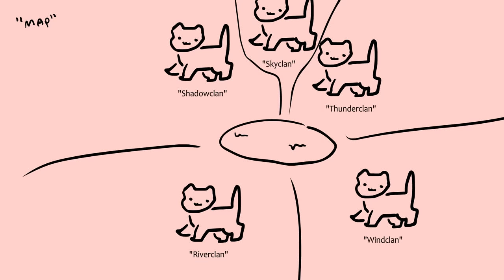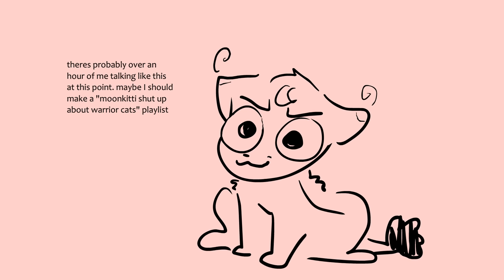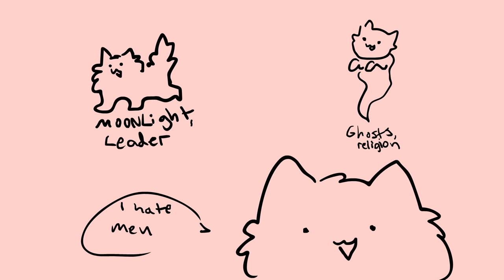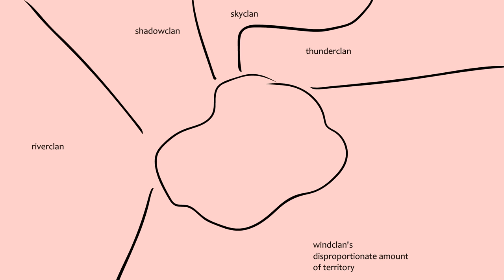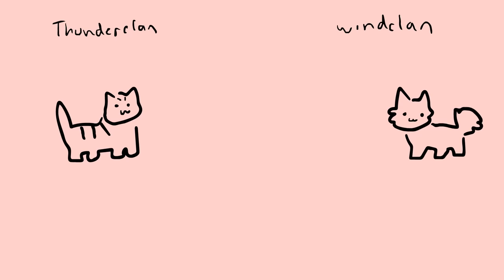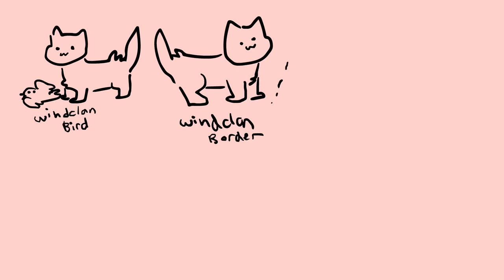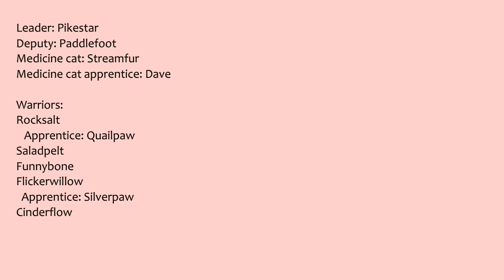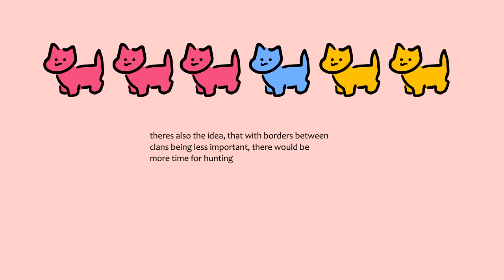I want Warrior Cats to Change Permanently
please excuse any funny background audio, it was recorded while someone was watching television